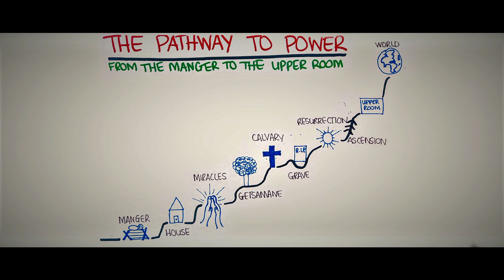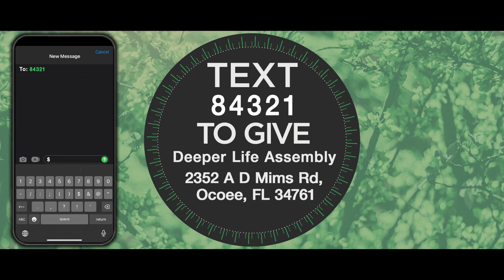Sunday Service | April 30th, 2023 | Deeper Life Assembly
Recorded Live From Deeper Life Assembly Church In Ocoee, FL | April 30th, 2023